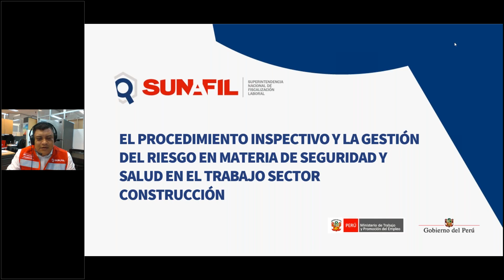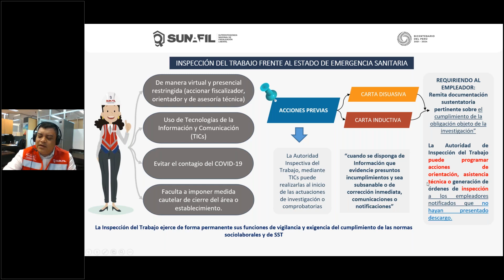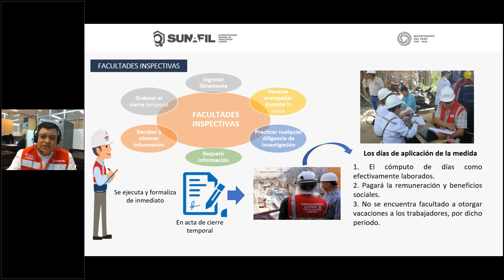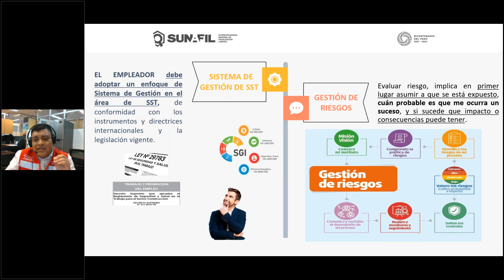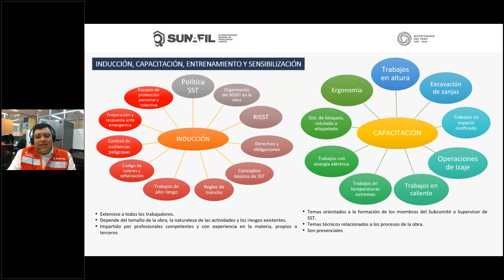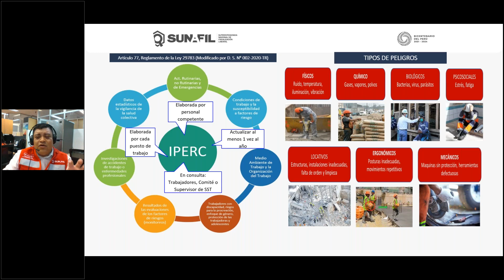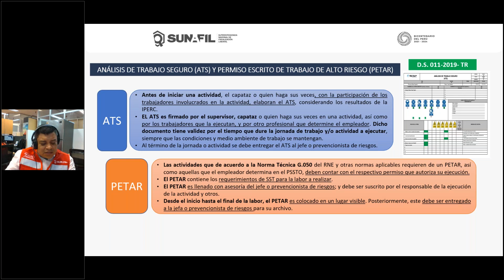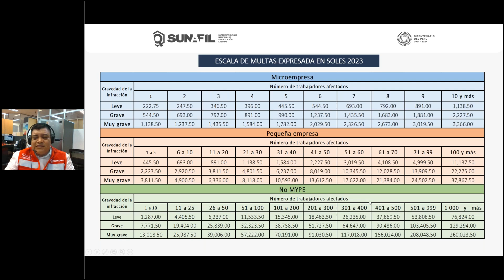El procedimiento inspectivo y la gestión del riesgo en materia de seguridad y salud en el trabajo